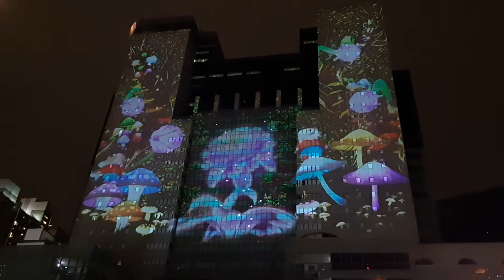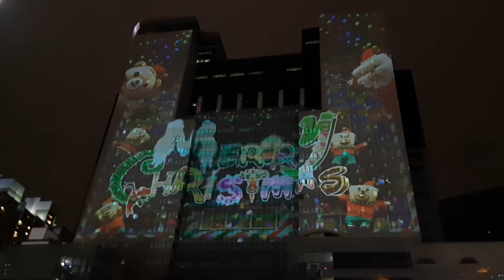2019新北耶誕城-耶誕主燈秀(僅新北大樓)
拍的時候是平日+雨天所以人相對少很多，延伸到板橋車站的部分就請親自去拜訪了